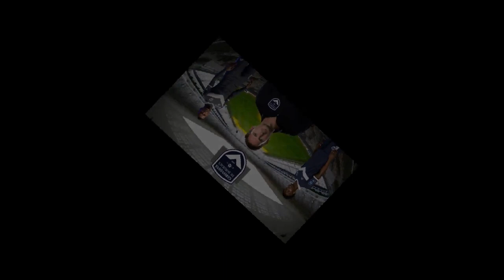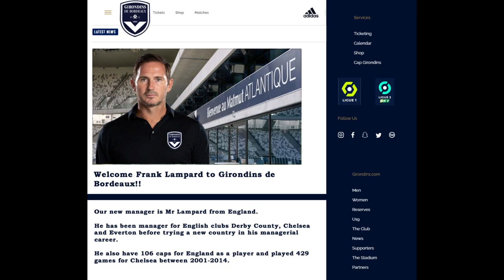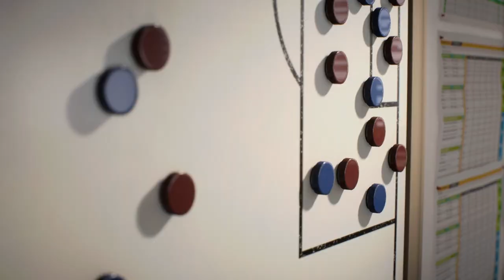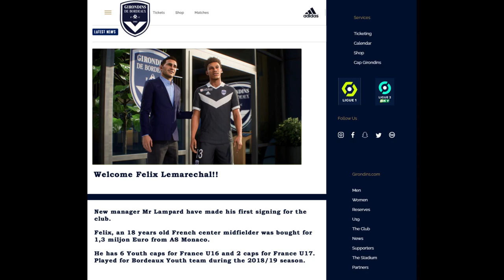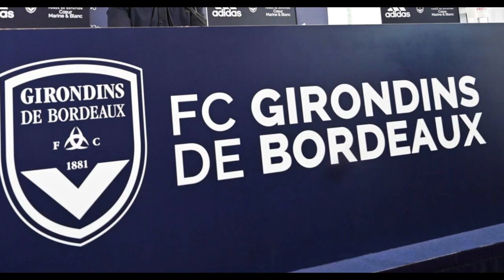Is Frank Lampard the savior? - Girondins de Bordeaux - Career Mode - S01E01 - FIFA 23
FIFA 23 - Career Mode - Girondins de Bordeux

Girondins de Bordeaux was founded in 1 October 1881.
And have won 6 Division 1/Ligue 1 titles, 4 Coupe de France titles, three Coupe de Ligue titles and three Throphee des Champions titles as well.
Bordeaux reached the UEFA Cup final in 1996, but lost to Bayern Münich with 0-2 away and 1-3 at home.
Their home ground is since 2015, the Matmut Atlantique.

After the 20021/22 season, the club was relegated to the Ligue 2 for the first time since the 1990/91 season.

They have now assigned Frank Lampard, the former English and Chelsea player as their new Manager, and we will follow him in this series and see if
he can bring this old club back to be one of the best in France again.